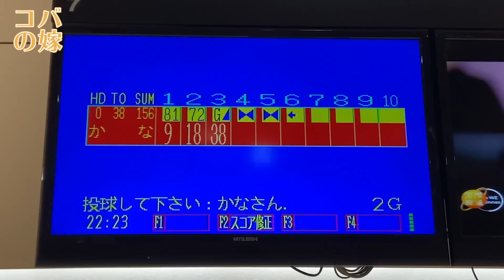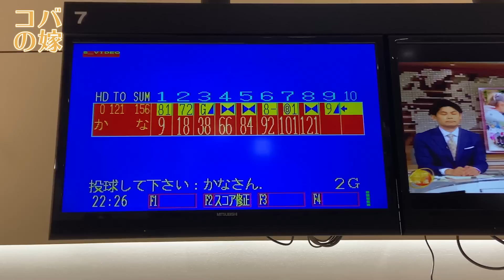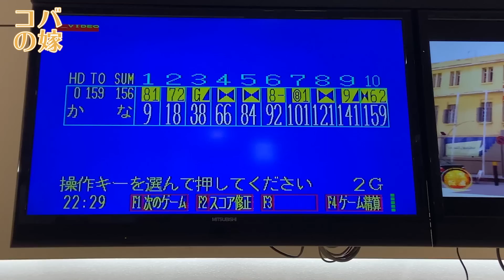玉の軌道を考えてレーンを読む！新しい衣装で1G♡ボウリング女子の練習風景 第2章117（2nd Bowling Practice）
▼ボール
 STORM(ストーム)、PHYSIX PE PRO MODEL(フィジックス・パワーエリート・プロモデル)
900GLOBAL、クルーズ・ブラックベリー(CRUISE BLACKBERRY)、13ポンド

2020年1月17日からYouTubeの配信を始めました💖